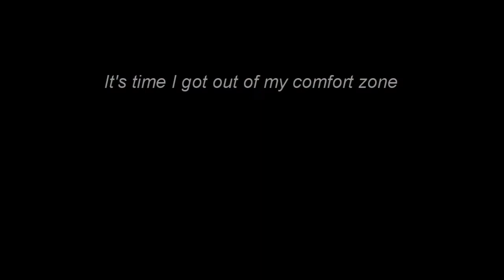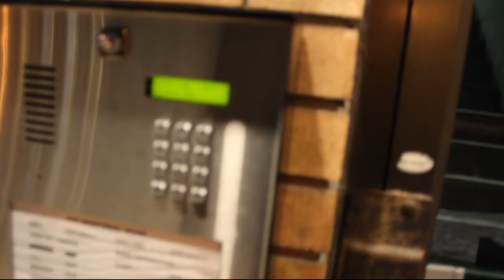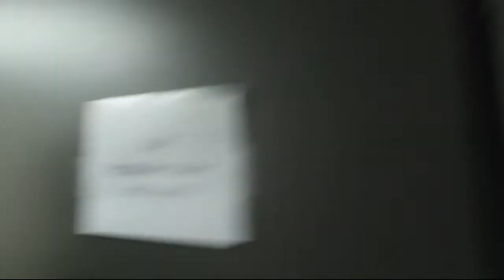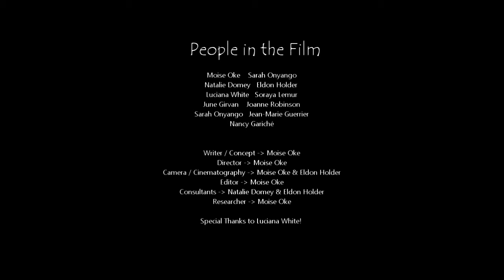The Deep Diasporic Dive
The Deep Diasporic Dive is the attempt to access your past through
activism and advocacy by becoming one with the present and future of your own community. Follow me as I leave the comfort of my couch to discover the African, Black and Caribbean advocacy project called Connecting the Dots. Backstage as well as on set I will find friendly faces, collect pearls of wisdom both physical and spiritual from the old as much as from the young and find a space where I can simply and comfortably, be.

This film surrounds part of the core Connecting the Dots team (Eldon, Natalie, Soraya, Luciana & Moïse) as we both plan and run our community events in Ottawa and Montreal. This film was crafted with care in order to show an unglamorized but no less exciting and ultimately rewarding experience advocating for one’s own community. The film touches on friendship, duty, professionalism as well as keeping a lighter side and sense of humor. Expect an inner dialogue regarding your view of the next generation, your own sense of belonging and advocacy in your own life. You can also expect to make a friend in my interviewee as she gives a fresh perspective on the project that some of our more veteran members may have outgrown.